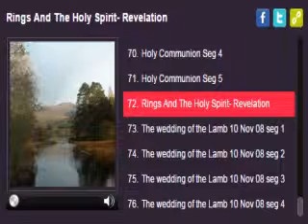Rings and The Holy Spirit - Revelation